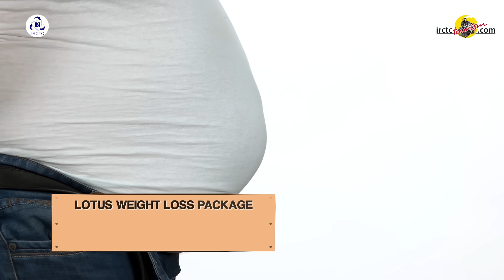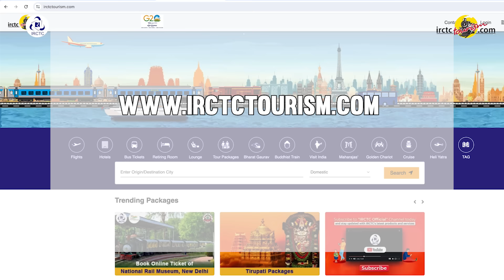रायपुर के लोटस इंडो-जर्मन नेचर क्योर सेंटर्स में प्राकृतिक चिकित्सा द्वारा अपना स्वास्थ्य सुधारें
रायपुर स्थित लोटस इंडो-जर्मन नेचर क्योर सेंटर्स में अपने शारीरिक एवं मानसिक स्वास्थ्य को प्रकृति आधारित चिकित्सा विधि से और अधिक बेहतर करें।

आई आर सी टी सी द्वारा संचालित  इस विशेष वेलनेस पैकेज में मन, शरीर और आत्मा को प्राकृतिक तरीकों से संतुलित करने का एक बेहतर अवसर प्राप्त करें । अधिक जानकारी के लिए नीचे दिए गए पैकेज लिंक पर क्लिक करें।